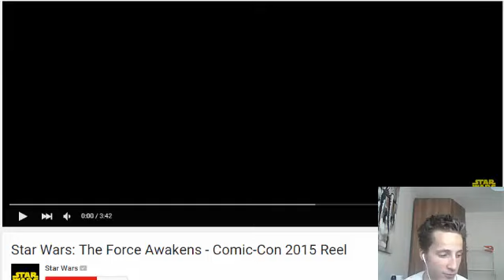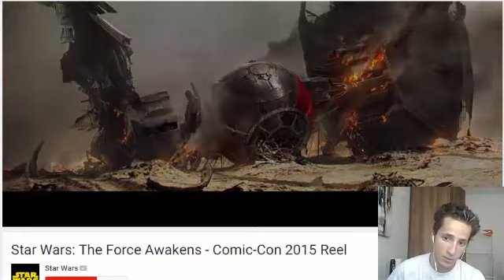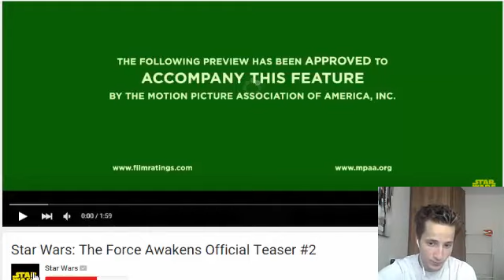Star Wars: The Force Awakens - Comic-Con 2015 Reel | REACTION!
Star Wars: The Force Awakens - Comic-Con 2015 Reel  | REACTION! by Neil Tomlinson

Looooksssss. soooooo. BEAUTIFUL! *_*S